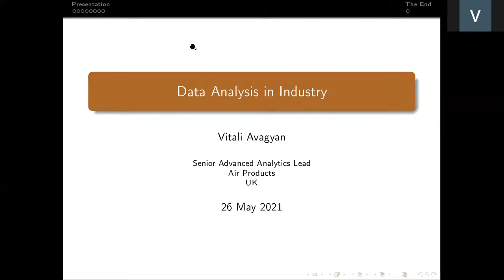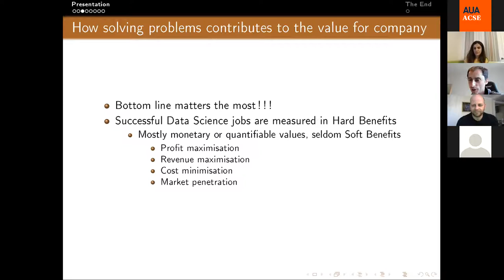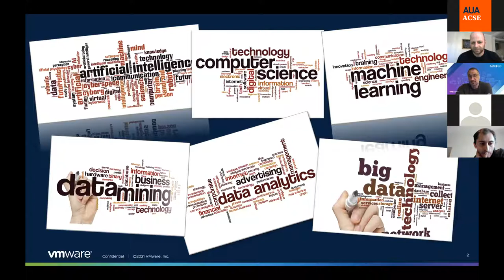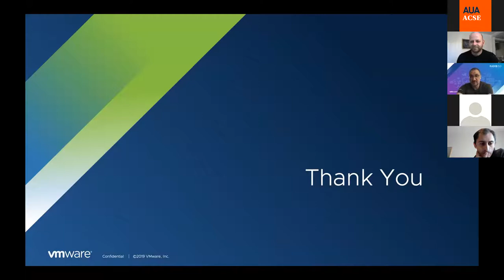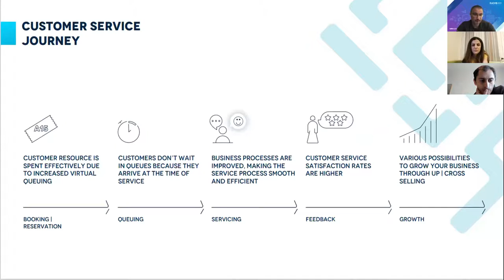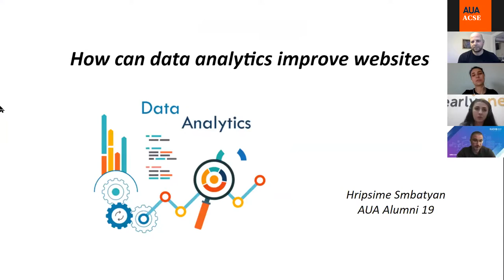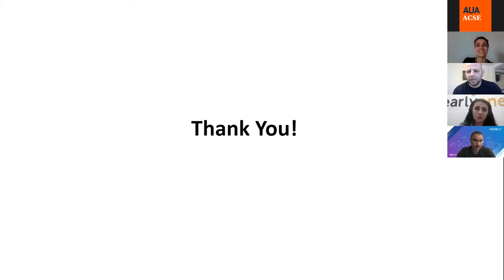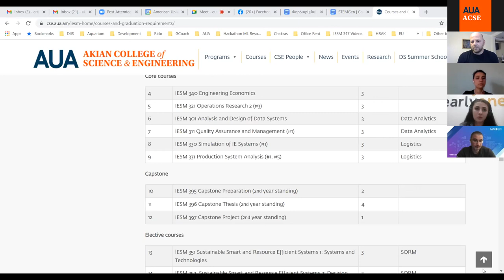Data Analytics - Careers and Opportunities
“Data Analytics - Careers and Opportunities” webinar brought together Company Experts, AUA Alumni, and Faculty to think through opportunities and explore challenges that data makes possible to solve in various industries. Production, Telecom, Finance, Renewable Energy, Healthcare, and ICT are just a few to mention.

This webinar will help you
✅get a better understanding of data analytics approaches and tools that businesses use to optimize their performance. From profiling customers to planning production, from increasing energy savings and carrying out deep financial analysis, it is hard to find areas where data cannot be utilized for the benefit of the company.
✅explore what and how professionals with an in-depth understanding of key drivers of value in the industry, use data to reduce costs and maximize profits.
✅Discover career paths and opportunities leading to becoming a well-rounded professional in data analytics and how AUA, CSE ME in Industrial Engineering and Systems Management can equip you with the necessary knowledge to both understand the nuts and bolts of any industry and apply data tools to solve problems.